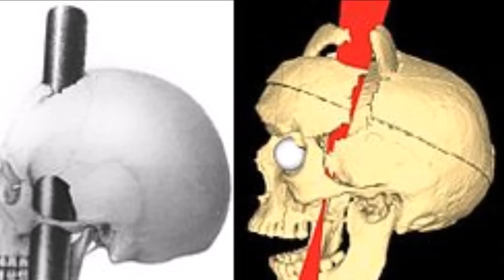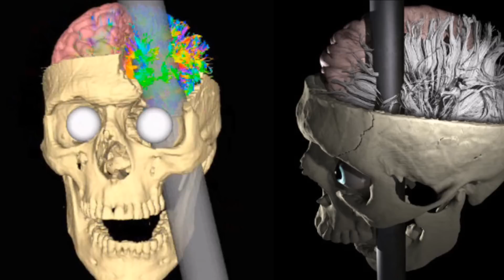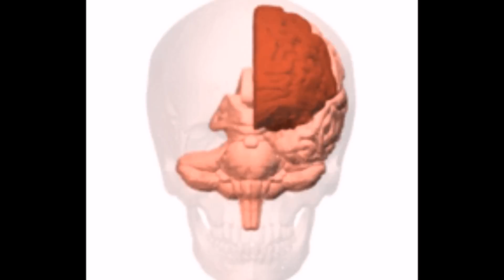A Rod Through His Brain: The Story of Phineas Gage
Script, narration and video by Adam Alonzi. Score by Andrew Abang. This video debunks the many myths surrounding Phineas Gage and his famous injury.